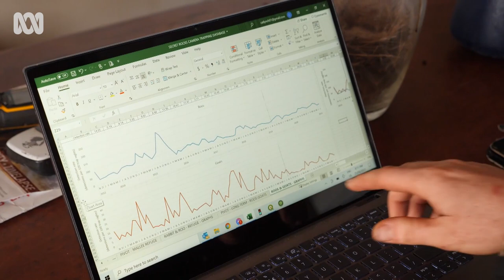'Rarer than pandas', native Australian fauna fight extinction on private land ark | ABC Australia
There’s a small miracle or two emerging at Secret Rocks near Kimba on South Australia’s central Eyre Peninsula where for the first time in about 150 years bandicoots are living in the mallee woodlands where they once roamed in high numbers.

Some now have young the size of jellybeans in their pouches.

If the population thrives, other species will be returned to the area in the next few years including numbats and phascogales and the mallee woodland will become a living Ark.

It’s all thanks to the work of Dr Katherine Moseby and John Read on their private property – Secret Rocks.

They’re trying to repair over a century of loss and degradation of the natural habitat in a region increasingly hit by heat waves and constantly battling feral predators that wiped out most of the native species in the area.

They have funding to expand their exclosure, which keeps feral animals out while allowing the smaller recovery mammals to move freely, to 4000 hectares.